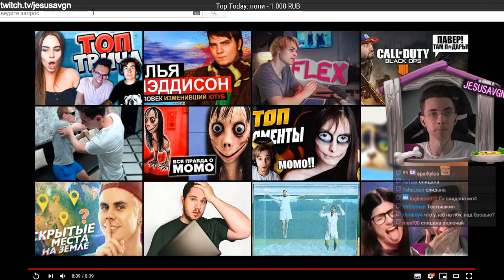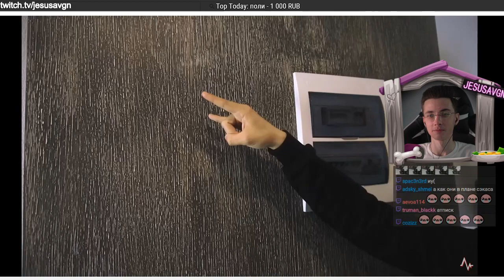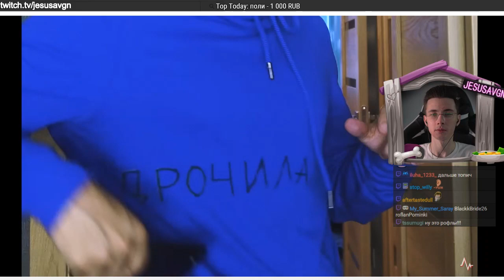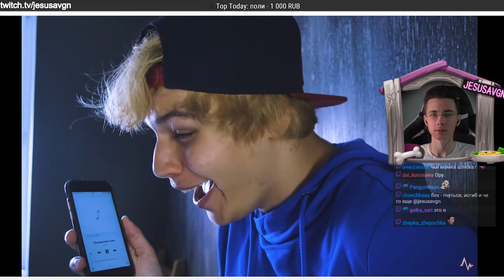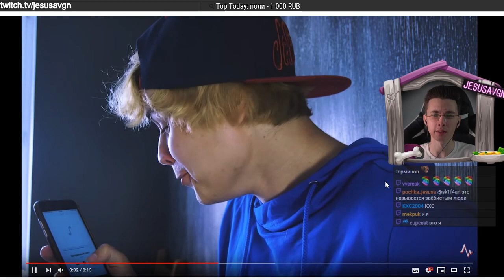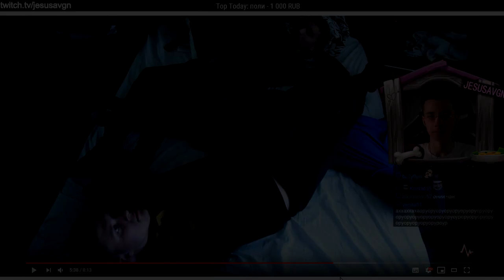ХЕСУС СМОТРИТ СЛИДАН.MP4 | КУЛЬТУРА НОВОГО ВРЕМЕНИ || JesusAVGN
Для этого перейдите по ссылке и в диалоге отправьте "+".

Расписание стримов:
начало в
Понедельник
 \19:00 - 21:00
Среда
\19:00 - 21:00
Пятница
\19:00 - 21:00
Суббота
\19:00 - 21:00